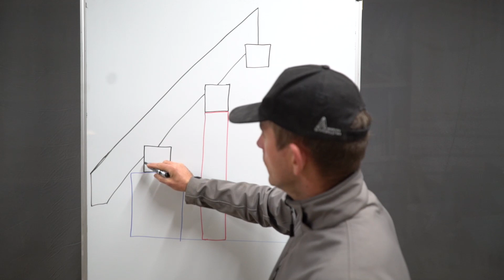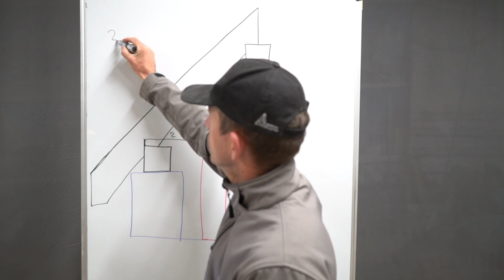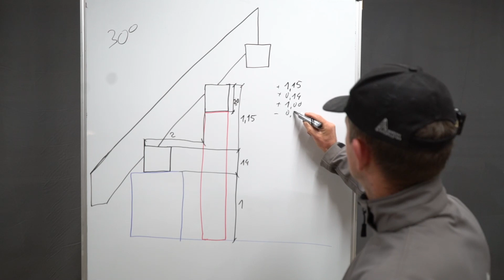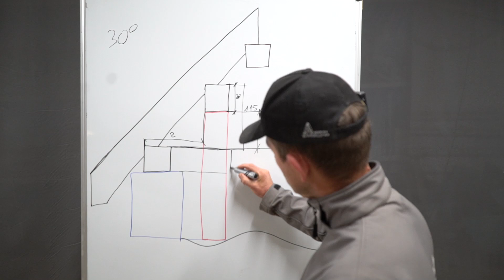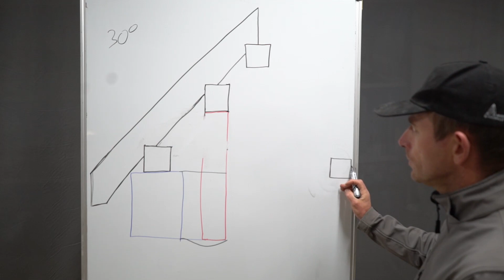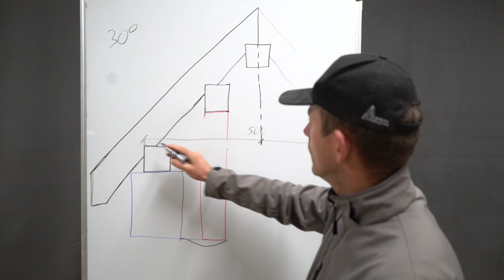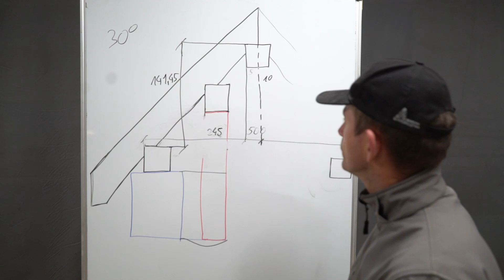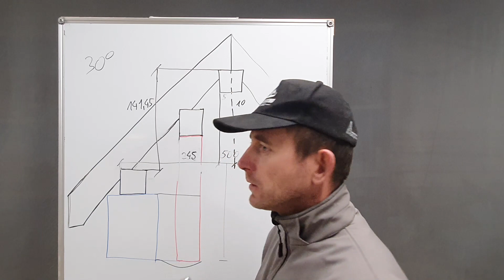Jak Policzyć Wysokość Płatwi i Belki Kalenicowej? NIEZAWODNA METODA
Wysokość płatwi pośredniej i belki kalenicowej - dowiesz się, jak obliczyć te wartości i jak dociąć do nich słupy, tak abyś mógł postawić płatew i belkę kalenicową jeszcze PRZED montażem krokwi.
Odbierz bezpłatne szkolenie tutaj - dowiesz się, jak obliczyć dach kopertowy (bez trygonometrii) i jak wytrasować krokwie zwykłą i narożną - i to wszystko na dole!
Uczymy się liczyć wysokość płatwi pośredniej i belki kalenicowej znając odległość od przodu murłaty do przodu płatwi oraz kąt nachylenia połaci dachowej. Wykorzystuję w tym celu kalkulator ciesielki.

Dodatkowo pokazuję, jak niezawodnie poradzić sobie nawet przy krzywym stropie.

Akademia Ciesielstwa,
Michał Sadko.